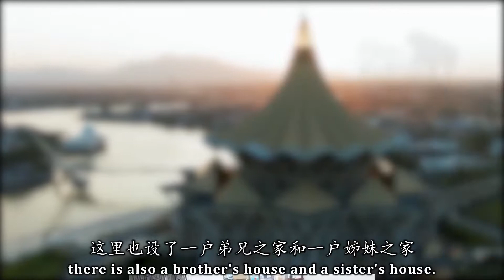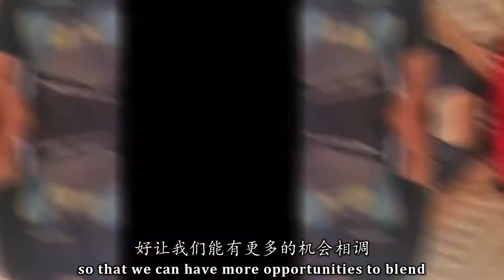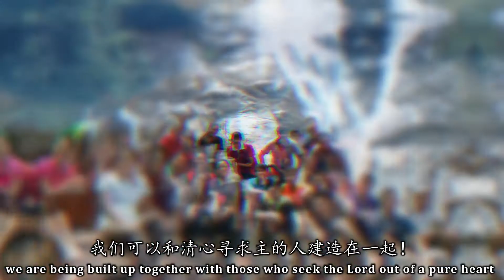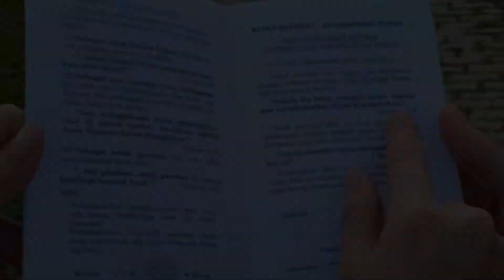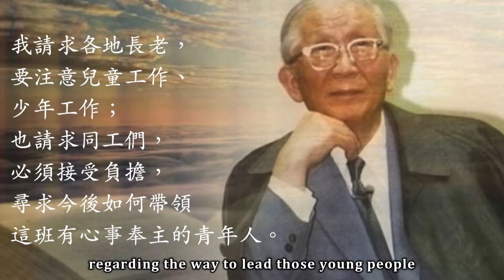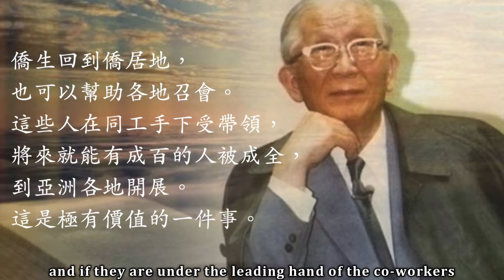【二零二一年】古晋市召会 - 大专简介多媒体